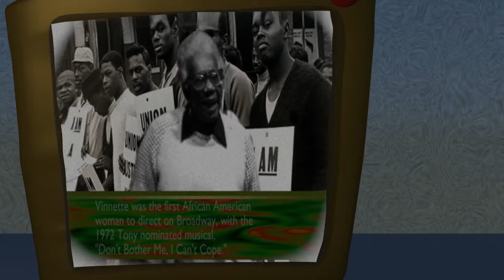Vinnette Carroll reciting the "Gospel Truth" by Jackie Earley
This year for Black History Month, I've  decided to use a video clip I had of Vinnette Carroll reciting the poem "The Gospel Truth, by Jackie Earley.

As with a number of my editing projects this year, I have used a great deal of motion graphics with Blender for my storytelling.  This particular edit included a great deal of tracking and masking work.   A tutorial supporting the steps to produce the edit can be found on my website.